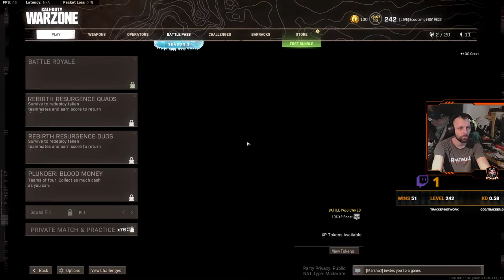I think. I got blocked by players Marshall and OG Great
by Scootrific

Marshall (Discord: Marshall#6404)  and  OG Great (Discord: greatoone#0713)

from  Iceman Isaacs Warzone community

My PC (For Streaming, Gaming and Videoediting):

MB: Gigabyte X299 Designaire EX;
CPU: Intel Core i9 9860;
RAM: Ballistix Sport 2666Mhz DDR4 128GB
OS: 1x M.2 SSD 512GB;
St : 2x SSD M.2 2280 1TB;
Case: PHANTEKS Enthoo Evolv X Midi-Tower;
GPU: EVGA GeForce® RTX 2080 Ti 11GB;
PSU: SEASONIC Prime 1300W Platinum;
LCD2: 27" Gigabyte Aorus AD27QD 144Hz
Headset: RAZER Kraken Tournament Edition
Keyboard: EVGA Z10
Mouse: EVGA Toro X5

Watercooling parts not installed jet (for the i9):

CPU Block: Alphacool Eisblock;
GPU Block : 1x Alphacool Eisblock GPX-N;
FANS: 6x 120mm Corsair Air Series SP120;
D5+Res: 2x Alphacool Eisbecher D5 150mm;
RAM coolers: 4x Alphacool D-RAM module;
RAM Blocks: 2x Alphacool D-RAM Cooler X4;
Alphacool Eisrohr 16/13mm PETG.